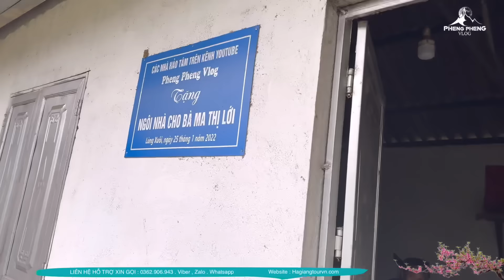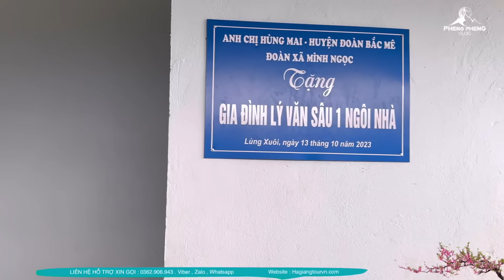Tặng Quà Tết Tất Tần Tật Các Diễn Viên Điện Tử Không Thiếu 1 Ai Vui Như Hài Tết . Pheng Pheng Vlog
- Các bác đăng ký ủng hộ cho kênh YouTube của Pheng Pheng đạt 200 N người đăng ký trong dịp tết 2024 này nha .
- Website - Đặt vé xe uy tín chất lượng tốt đi Hà Giang và các tỉnh miền bắc